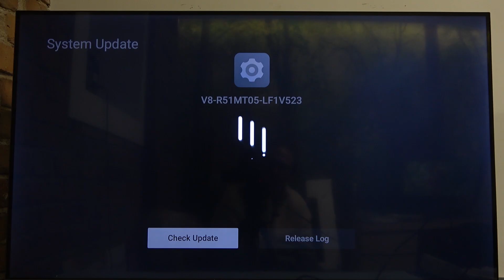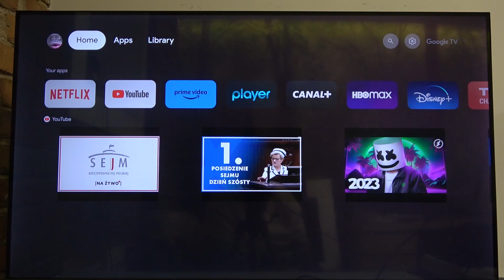How To Check Software Updates on TCL Smart TV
Embark on a tech-savvy journey with our video, 'How To Check Software Updates on TCL Smart TV'! This tutorial is a treasure trove for TCL Smart TV owners eager to keep their device up-to-date. We delve into the importance of software updates for enhancing functionality and security. Learn how to effortlessly navigate your TV's settings to check for the latest updates, ensuring you're always enjoying the best possible viewing experience. Whether you're a tech enthusiast or a casual viewer, this guide simplifies the process of keeping your TCL Smart TV running smoothly with the latest software. Perfect for those seeking to optimize their Smart TV's performance and stay ahead in the digital world. Tune in for key insights and easy-to-follow guidance on managing software updates on your TCL Smart TV!

Five "How to" Questions Relevant to the Video:

"How to access the software update menu on a TCL Smart TV?"
"How to check if your TCL Smart TV is running the latest software version?"
"How to interpret update notifications on TCL Smart TVs?"
"How to schedule software updates for your TCL Smart TV?"
"How to troubleshoot issues during software updates on TCL Smart TVs?"